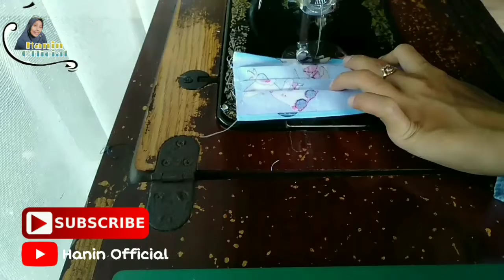DIY MASKER KAIN Non Hijab | Masker Karet | Masker Umum || Mudahhh simpel anti ribett..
Hallo assalamu'alaikum temen-temen...
Kembali lagi di video DIY, uuuyeah..

Daaan kali ini aku buat 2 masker khusus anak dan dewasa, jadi jangan khawatir kalau anak-anak gak bisa pake masker, hihi..
So, jangan lupa kalian screenshot dibagian bahan-bahan ya, sudah kompilt☺️

Happy watching gessss 🤩